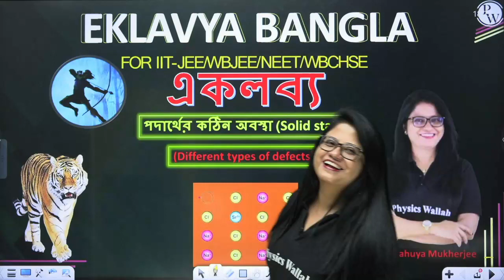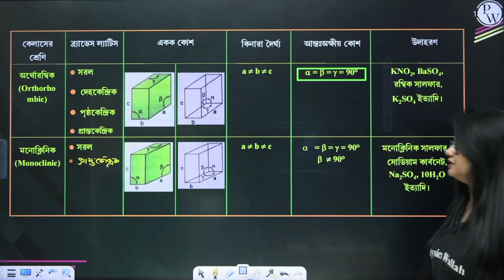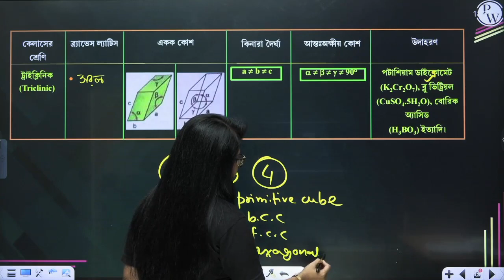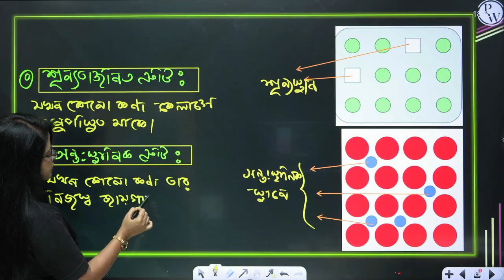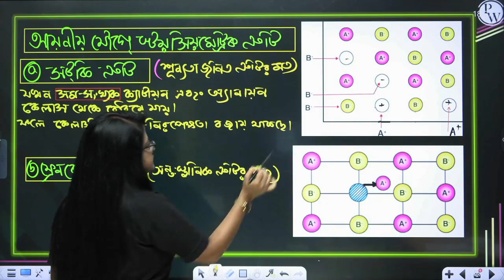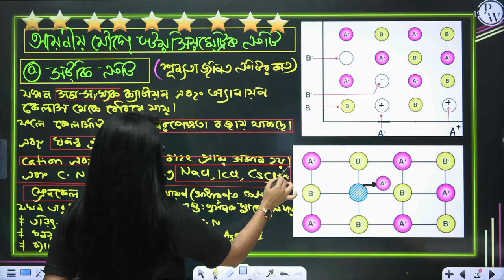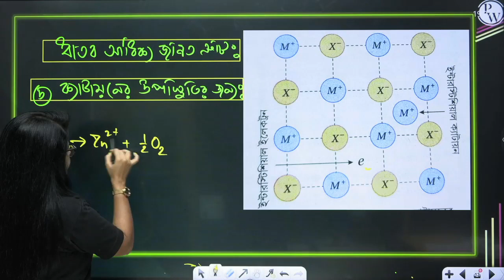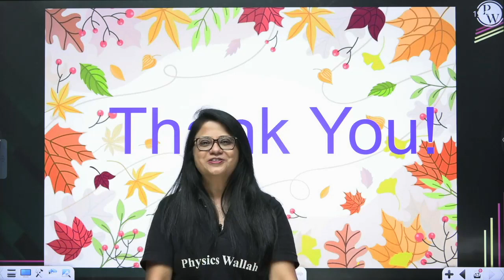পদার্থের কঠিন অবস্থা 5 | Hexagonal close packing and defects in solids | WBCHSE/NEET/WBJEE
📌 Complete Chemistry Class 12th - EKLAVYA Batch (WBCHSE/WBJEE/NEET)